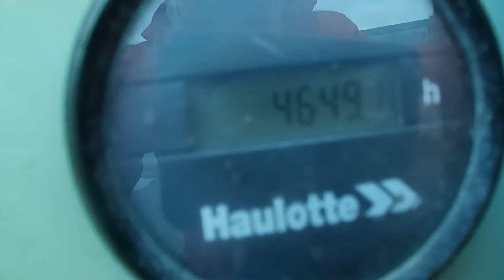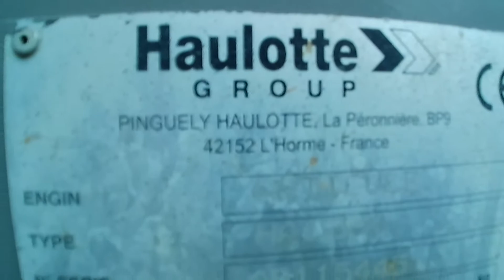NACELLE ARTICULEE AUTOMOTRICE DIESEL 12M - HAULOTTE DE 2007 - 49380238 - MERCIER BELGIUM